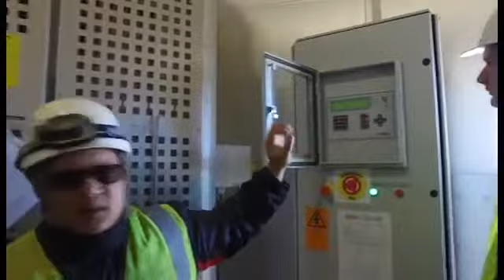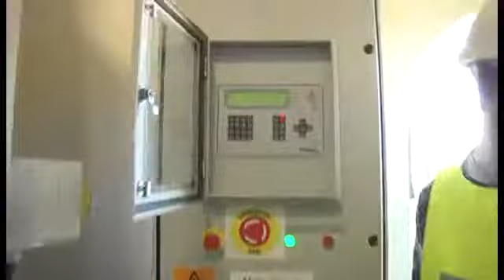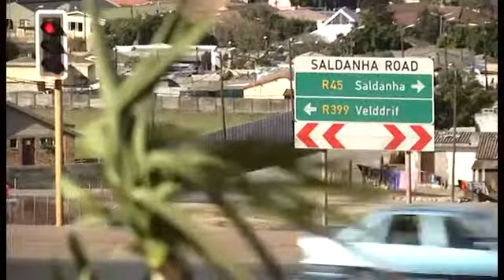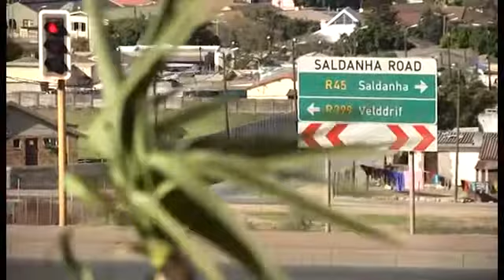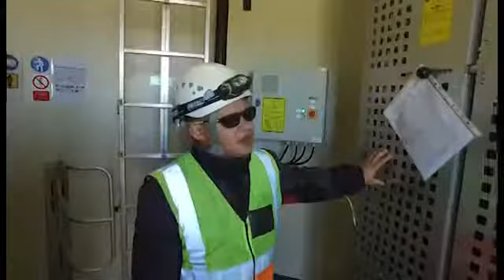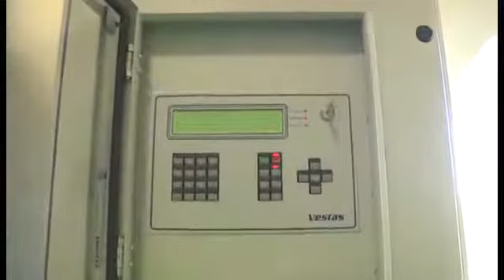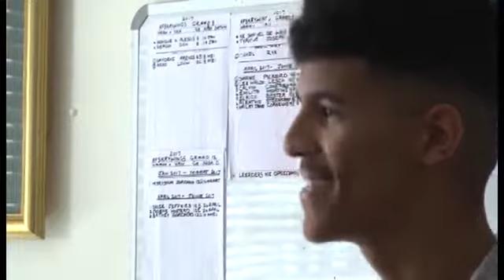THE POWER OF WIND | Ultimate Epic Battle Simulator #9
Feel my power as I blow you away in Ultimate Epic Battle Simulator! Australia Vs. America ▻ ▻Twitter :

tvc that won a gold lion under the film category in the 54th edition of the cannes international advertising awards. CREDITS: Country: GERMANY Advertising Agency: NORDPOL+ HAMBURG Country:.

Meet HyRef, the new groundbreaking solution that can forecast when the wind will blow and when the sun will shine. Wind power will generate more than 2.62% of the world's electricity in 2013.

Irma is shaping up to be the most catastrophic storm in modern history. Already the most powerful ever recorded in the Atlantic.